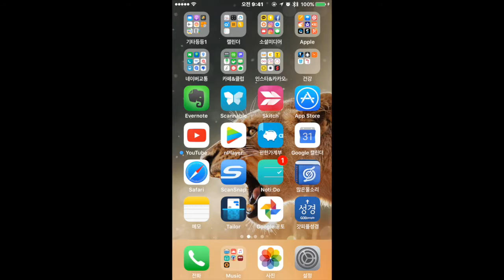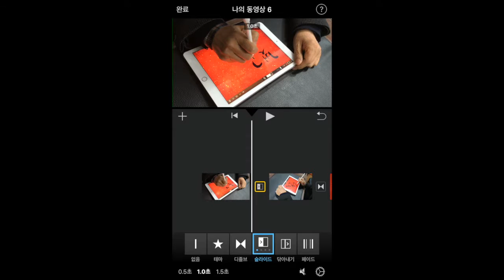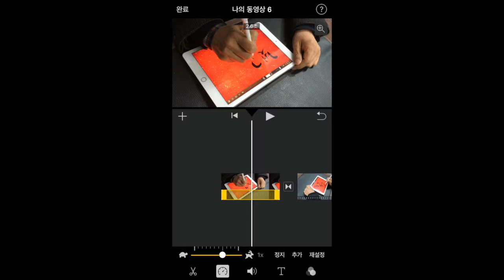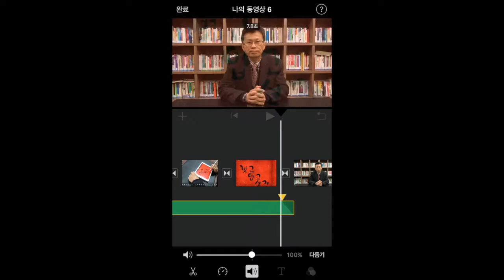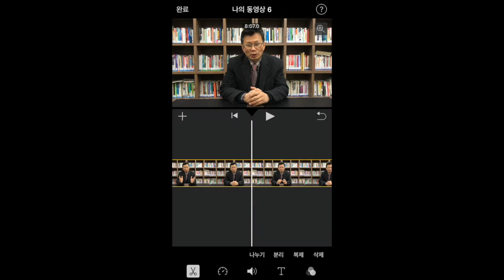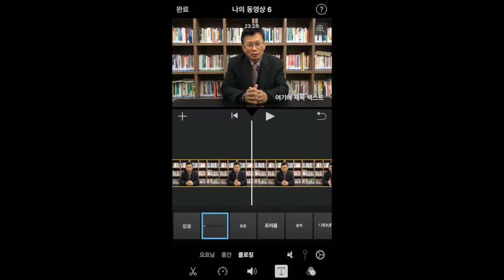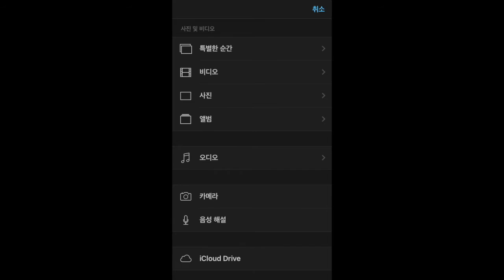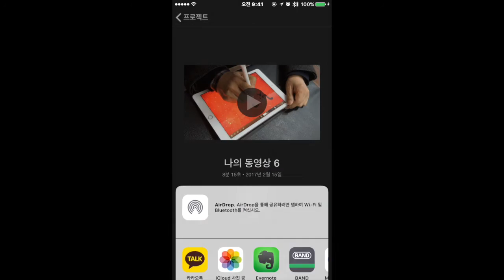아이폰 아이무비 쉬운사용법